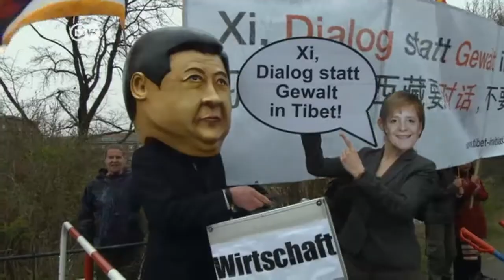Tratados comerciales entre China y Alemania | Journal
Este sábado fue el segundo día de visita del presidente chino Xi Jin Ping a Alemania. Política internacional y mucha economía. El punto más importante de la agenda de Xi en Alemania fue la firma de casi una veintena de acuerdos por valor de más de 1.000 millones de euros.